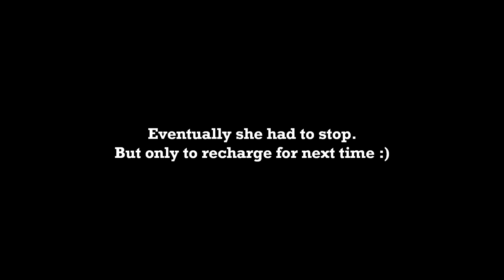Chasing Chewie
We took Chewie out for a little xmas run. She's become the runaway gift!